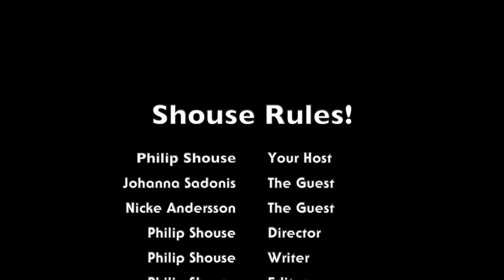Shouse Rules Episode #1 - Johanna Sadonis & Nicke Andersson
The debut episode of Shouse Rules features Johanna Sadonis (Lucifer, The Oath)) & Nicke Andersson (Lucifer, The Hellacopters, Imperial State Electric, Entombed, Death Breath) and such topics as quarantine activities, their new record label (Riding Reaper Records), the Hellacopters' S American tour in March of this year, important drone use, how to start your own southern rock band, and more! Oh, and KISS. Duh...